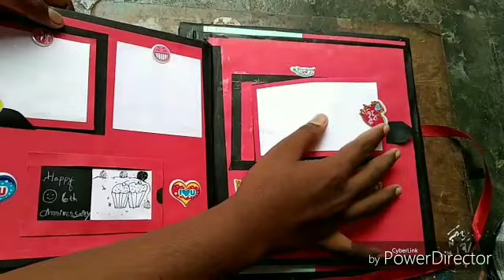Scrapbook । Gift ideas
Hello friends, you are very welcome in my channel. Today I am going to show you a handmade craft that you can give it to your family members, friends and guests on birthday, anniversary and any other occasion.
    Please tell the idea of ​​giving you this gift by commenting in the comment box.
This will inspire me to upload more such videos.